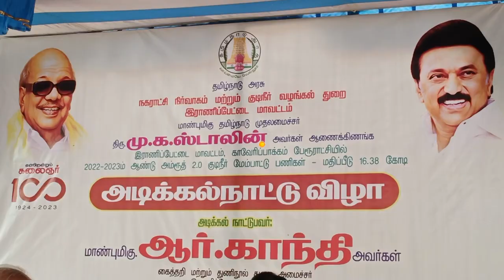காவேரிப்பாக்கம் ரூ.16.38 கோடி மதிப்பீட்டில் அம்ரூத் 20 குடிநீர் மேம்பாட்டுப் பணிகளை பூமி பூஜை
தமிழக  கைத்தறி மற்றும் துணிநூல் துறை அமைச்சர் ஆர்.காந்தி, இராணிப்பேட்டை மாவட்டம் காவேரிப்பாக்கம் பேரூராட்சிக்குட்பட்ட 15 வார்டுகளிலும் நகராட்சி நிர்வாகம் மற்றும் குடிநீர் வழங்கல் துறை மூலம் ரூ.16.38 கோடி மதிப்பீட்டில் அமைக்கப்படவுள்ள அம்ரூத் 20 குடிநீர் மேம்பாட்டுப் பணிகளை பூமி பூஜையிட்டு தொடங்கி வைத்தார்.

இந்நிகழ்ச்சிக்கு மாவட்ட ஆட்சித்தலைவர் வளர்மதிதலைமை
தாங்கினார்.

சோளிங்கர் சட்டமன்ற ஏ.எம்.முனிரத்தினம்  முன்னிலை வகித்தார்கள்.

 இத்திட்டத்தின் கீழ் 2 நீர் உறிஞ்சு கிணறுகளிலிருந்து 2 எண்ணிக்கை 15 H.P. மோட்டார்கள் மூலம் 4 மேல்நிலை நீர் தேக்கத்தொட்டிகளுக்கு நீர் ஏற்றப்படுகிறது. ஏற்கனேவ 15 கி.மீ. நீளத்திற்கு குடிநீர் விநியோக பைப்லைன் அமைக்கப்பட்டுள்ளது.
இதேபோல்
காவேரிப்பாக்கம் பேரூராட்சியில் தனி குடிநீர் திட்டத்தில் 2 மெயின் பைப்லைன்கள் உள்ளது.

ஒரு பைன்லைன் 200 mm da A.C. பைப்லைன். மற்றொன்று 150 mm da C.I. பைன்லைன் அமையப்பெற்றுள்ளது. பிரதான பைப்லைன் மற்றும் குடிநீர் விநியோக பைன்லைன்கள் சுமார் 40 வருடங்களுக்கு முன் அமைக்கப்பட்டது.

 இதனால் இப்பகுதியைச் சார்ந்த 15.ஆயிரம் பொதுமக்கள் பயன்பெறுவார்கள். என்பது குறிப்பிடத்தக்கது.